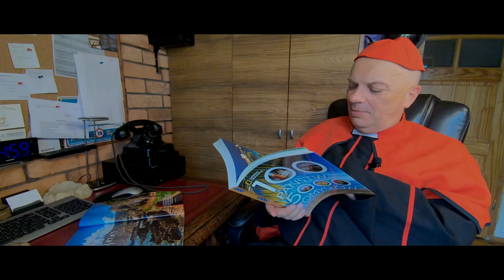Kościelny Telefon Zaufania, odcinek 1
Proboszcz Moneta wie, że miłość jest najważniejsza i dzięki temu potrafi rozwiązać najtrudniejsze problemy swoich parafian